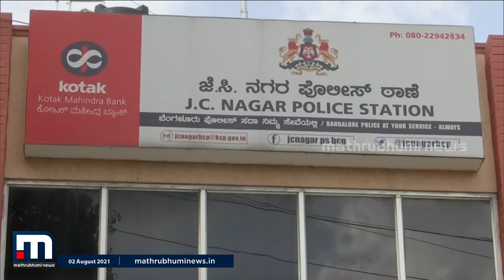ബെംഗളുരുവിൽ പോലീസ് കസ്റ്റഡിയിൽ വിദേശി മരിച്ചു; മരണപ്പെട്ടത് ആഫ്രിക്കൻ വംശജൻ | Mathrubhumi News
ബംഗളുരുവിൽ പോലീസ് കസ്റ്റഡിയിൽ വിദേശി മരിച്ചു. ആഫ്രിക്കൻ വംശജനാണ് ജെ സി നഗർ
പോലീസിന്റെ കസ്റ്റഡിയിൽ മരിച്ചത്. ജോയൽ മല്ലു എന്ന കൊങ്കോ പൗരനാണ് കൊല്ലപ്പെട്ടത് മയക്കു മരുന്ന് കേസിൽ ഇന്നലെ ഇയാൾ അറസ്റ്റിലായിരുന്നു

Happy viewing!